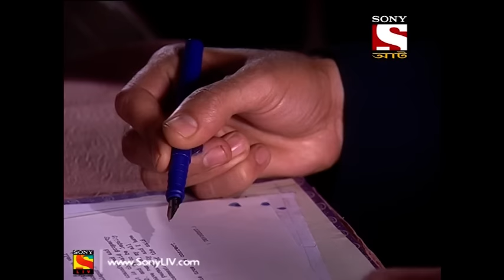Aahat - 3 - আহত (Bengali) Ep 1- Haunted Mansion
Episode 1:
Government officials give the old woman warnings to vacate the building called ‘Jannat’ by the next day, as they wish to  build a highway in that area. She tells them that the lady haunting the area would never let them do anything there. Later, while trying to sign some papers, an unknown force kills the head official. Saloni buys the building and throws a party to celebrate, and soon, strange things start to happen, which prompts all her guests to leave the party.